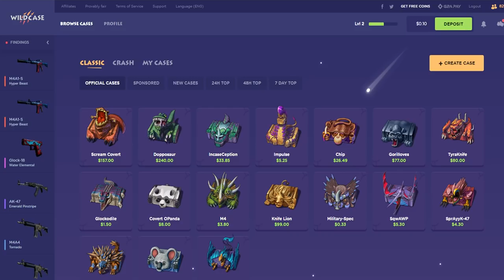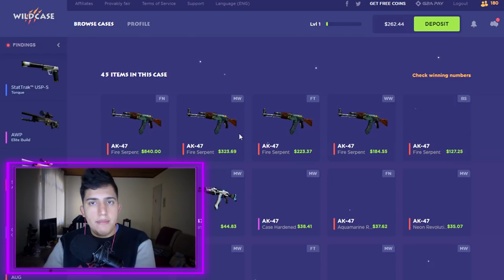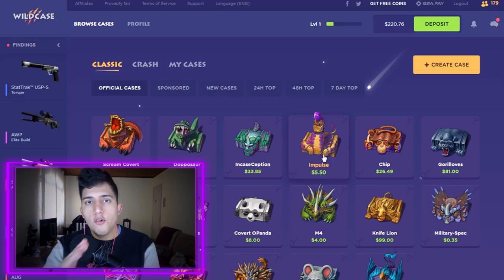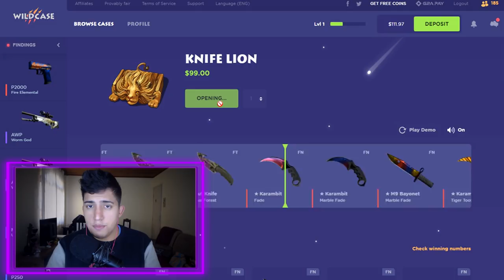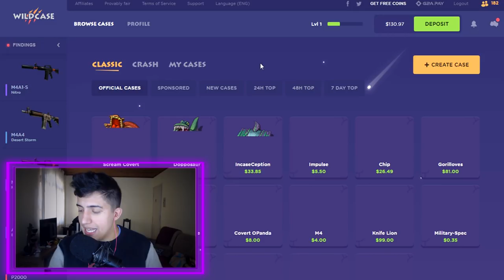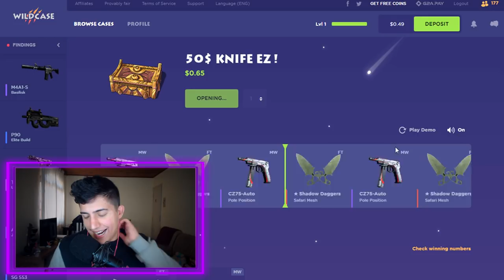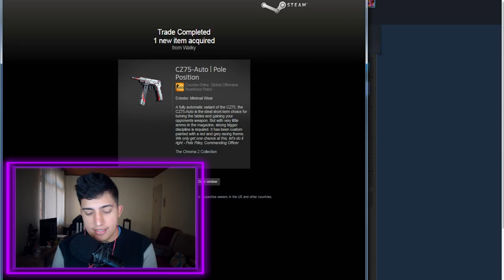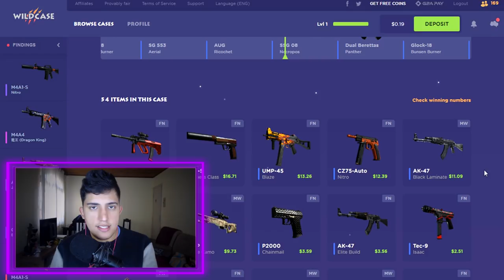As piores SKINS para TROCAR E LUCRAR | CS:GO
↪Código: cachorro1337

Algumas skins você deve evitar em seu inventário pois são quase impossíveis de trocar, vender e lucrar com elas.